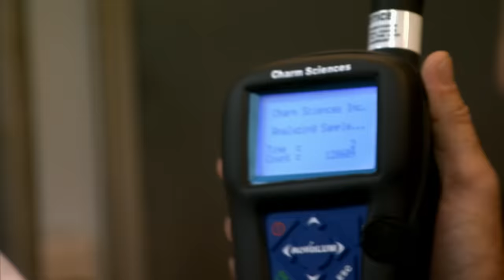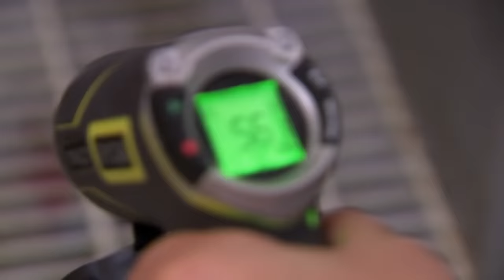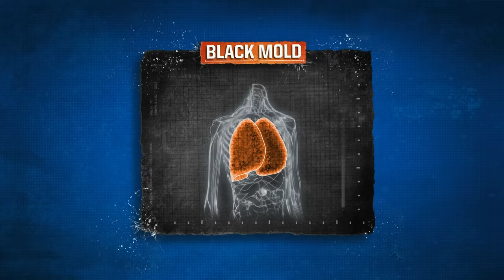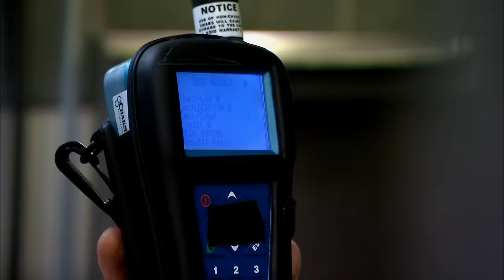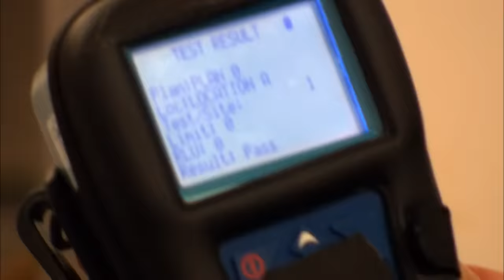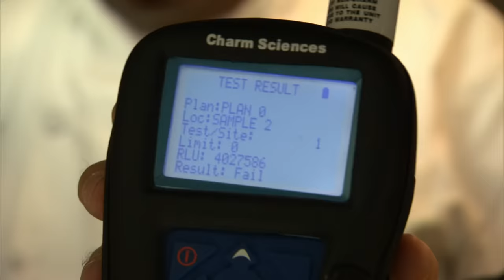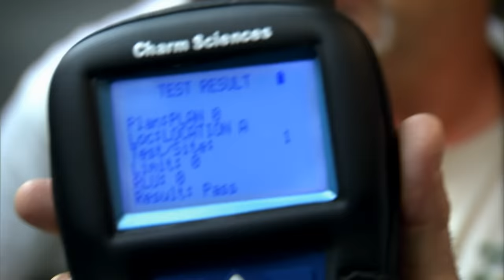Bar Rescue’s Grossest Test Results 🧪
From bacteria to temperature, these kitchen test results are…not what anyone wanted to see.